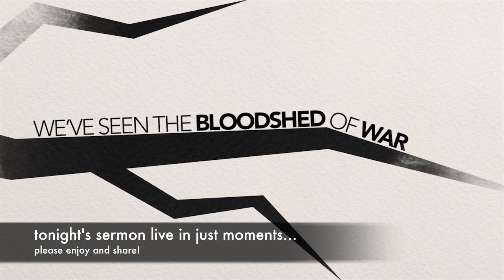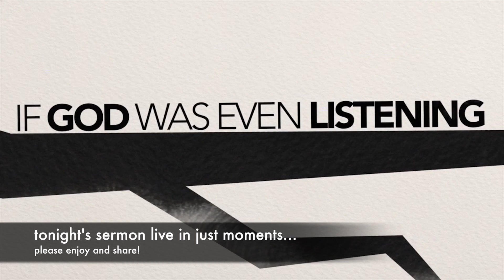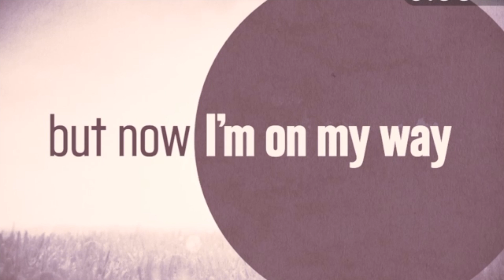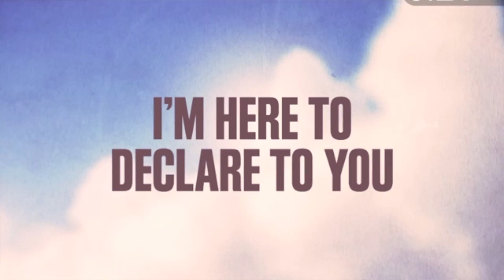2016 New Year Sermon - TheSecondAdam Online Church and Daily Prophetic Words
and sign-up for free daily prophetic words and video blogs!